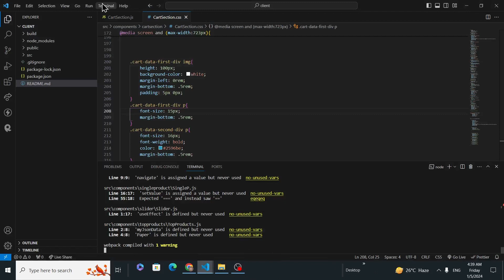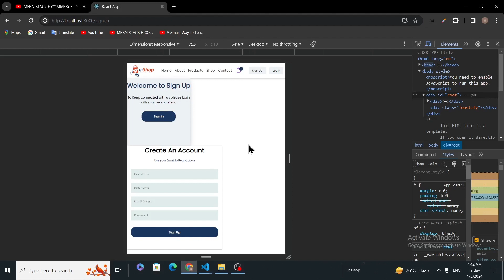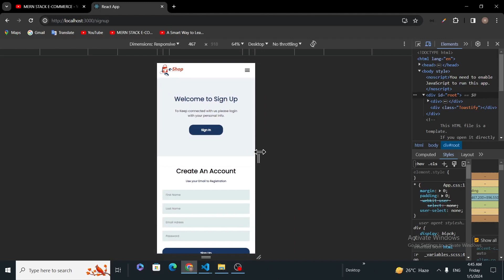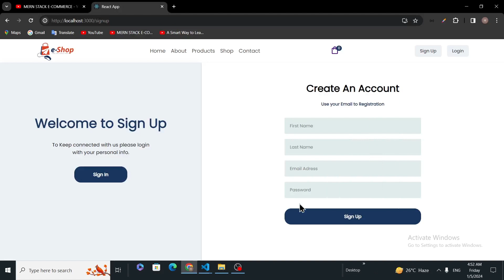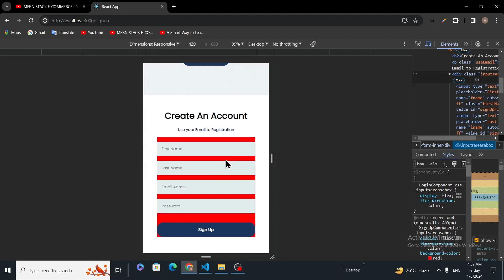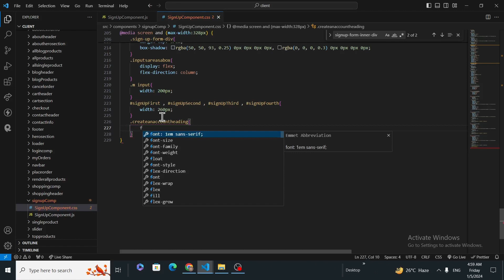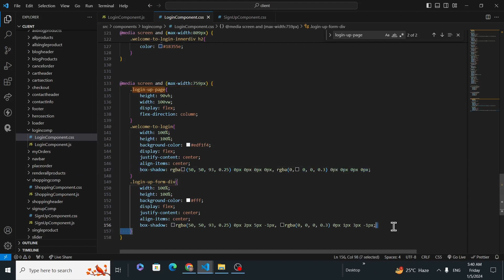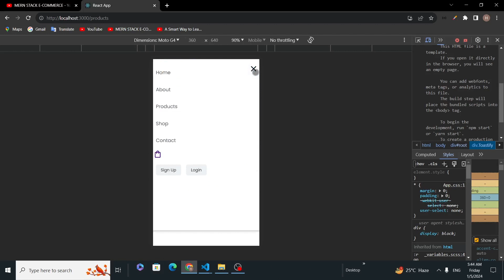MERN STACK E-Commerce Website Tutorial #64 🔥 Login / Sign Up